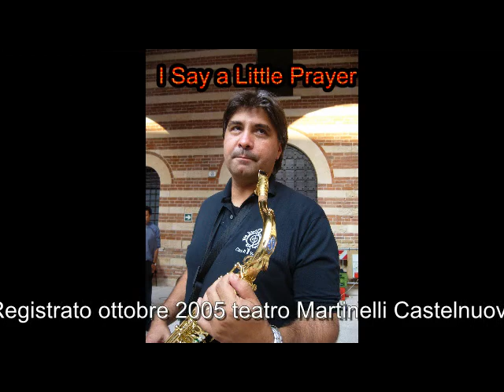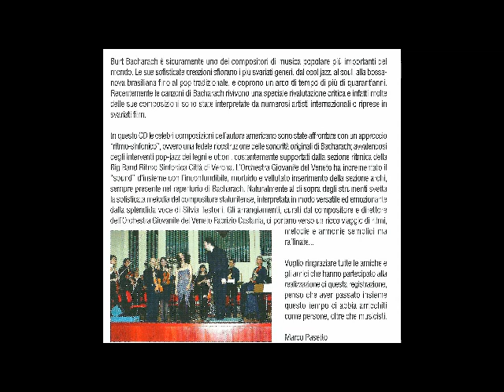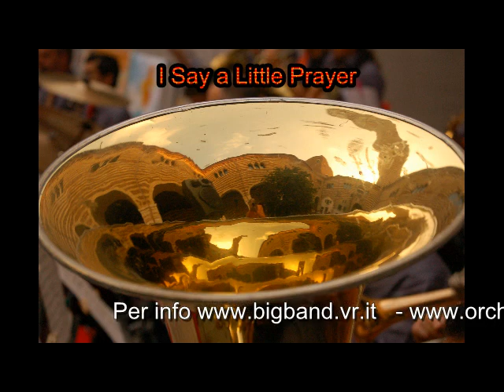I Say a Little Prayer (Burt Bacharach )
dal CD "The Amazing Burt Bacharach"
Big Band Ritmo-Sinfonica "Città di Verona" diretta da Marco Pasetto
Orchestra Giovanile del Veneto
voce Silvia Testoni